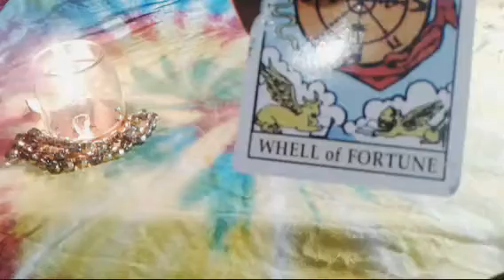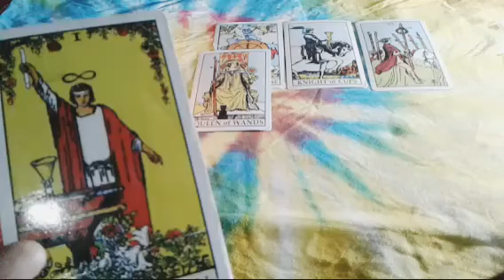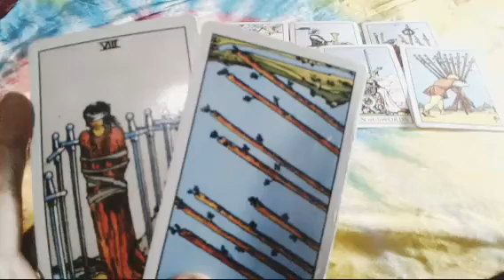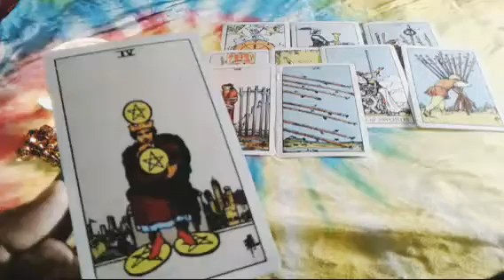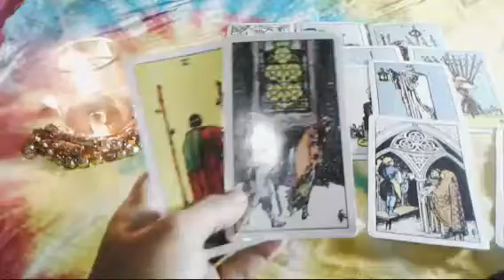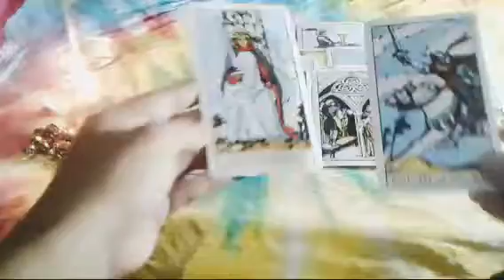zodiak cancer lagi lagi roda berputar ke kalian selamat yaa atas keberhasilan di bulan april ini